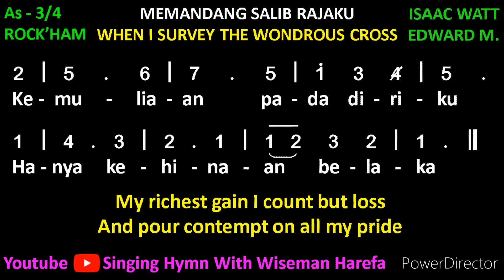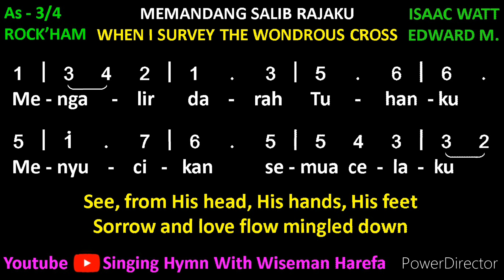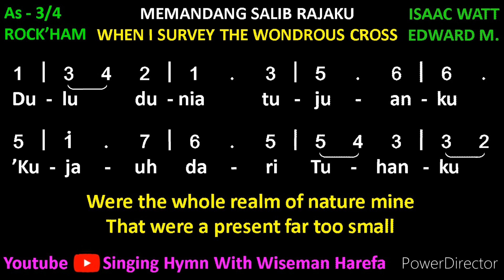Memandang Salib yang Agung | When I Survey the Wondrous Cross